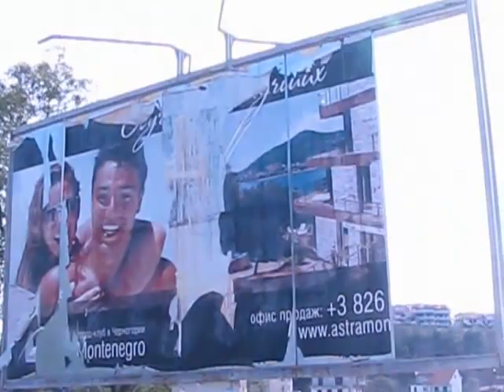Bilboard u Kamenari, Montenegro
- фото видео объявления и публикации на карте.  Bilboard u Kamenari, Montenegro